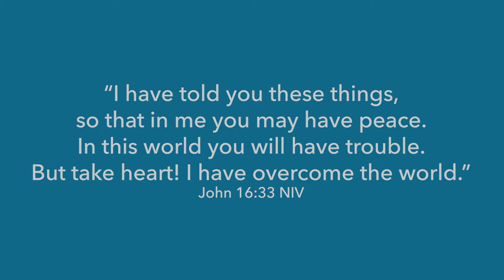Encouragement for Today | Pastor Michelle Rasey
Looking for encouragement? Pastor Michelle has a word for you from John 16:33.